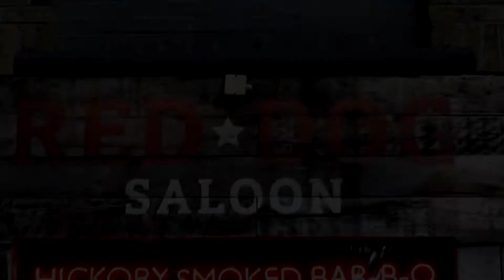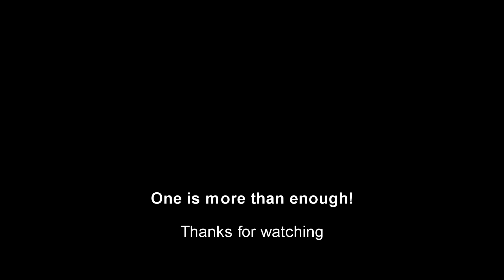The Devastator - UK's biggest burger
18 OZ chuck steak, 200 gramm pulled pork, 6 rashers bacon & 6 slizes cheese speak for themself